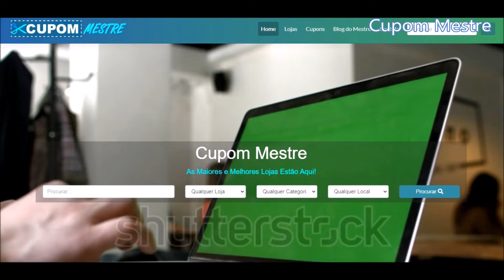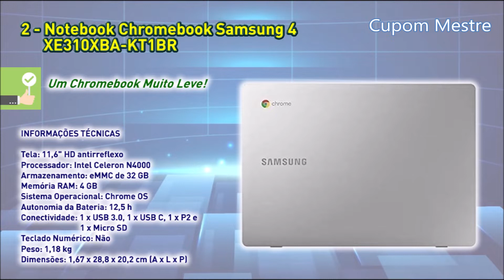🏆 8 Melhores Notebooks Baratos e Bons para Estudar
8 Melhores Notebooks Baratos e Bons para Estudar

Melhores Notebooks Baratos e Bons para Estudar:

01:47 Notebook Chromebook Acer C733-C607
Melhor Notebook Barato para Estudantes

02:52 Notebook Chromebook Samsung 4 XE310XBA-KT1BR
Um Chromebook Muito Leve

03:55 Notebook 2 em 1 Positivo DUO C464C
Notebook Barato com Touch Screen

05:00 Notebook Multilaser Legacy Air PC223
Equilíbrio entre Portabilidade e Performance

05:59 Notebook Multilaser Prime 2 em 1 M11W PC302
É Notebook e Também É Tablet

06:39 Notebook Positivo Motion Q4128C
O Notebook Barato Ideal para Digitação

07:31 Notebook Chromebook Lenovo 100e
Notebook à Prova de Acidentes

08:29 Notebook Compaq Presario 420
Mais Armazenamento e Velocidade